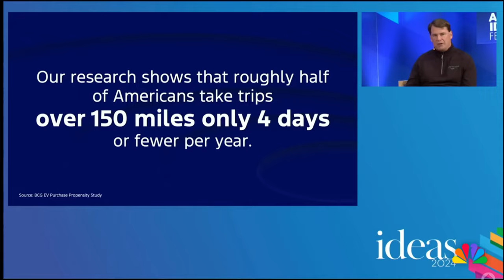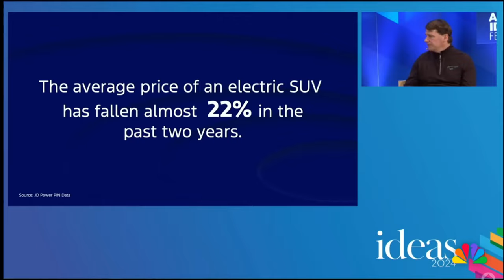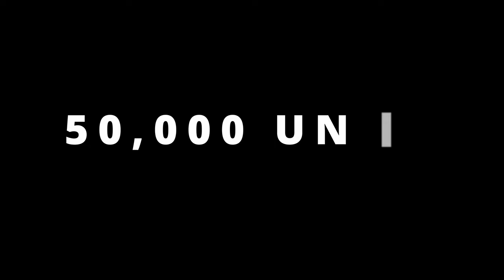Ford Gambles Everything On Electric Vehicles!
On June 28th, 2024, Ford CEO Jim Farley was interviewed in-depth at the Aspen Ideas Festival. What he revealed was a detailed blueprint of Ford's plans for future vehicle electrification. It became apparent that FUD spinners such as Scotty Kilmer have it all wrong. Ford is placing huge bets on ev adoption, believing that it's do or die for the entire auto industry!
Ford CEO, Jim Farley shocked the room at the Aspen Ideas Festival when he delivered these three statements:
1) "If we don't make this ev transition...Ford 's not going to make it. That's how important this is for our country."
2) "So, we as a company, face a kind of ultimate fitness test... If we cannot make money on evs, we have (China) who has the the largest market in the world, who already dominates globally, who (is) already setting up their supply chain around the world, and if we don't make profitable evs...what's the future, just shrink into North America?"
3) "We created the Skunk-works two years ago with Alan Clark, who was the chief engineer of the Model Y & Model 3. He came from Tesla - left Tesla to go to Ford - and my badge doesn't work there. It's totally separate from Ford. And they've had a completely different approach, and it looks like they're going to be successful...We're going to bet the company on them."
What are your thoughts? Is Jim Farley making the right choice by betting the company on electrification?